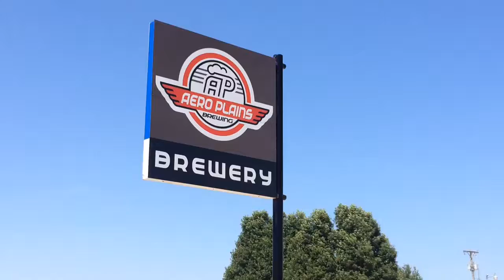Aero Plains Brewing Receives First Tank Shipment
Lance Minor, CEO of Aero Plains Brewing, offers a first look inside the Delano business. Aero Plains received its initial shipment of tanks on Tuesday. Minor says the business will open this fall. Carrie Rengers/The Wichita Eagle